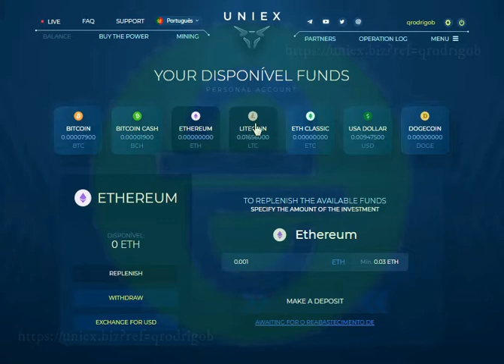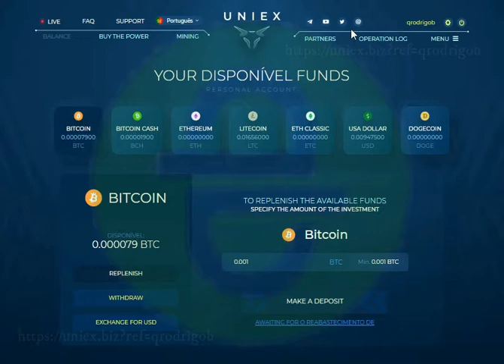CanalQb - Mineradora - Uniex - 2.0 Layout 03/2020 - Finalizado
CanalQb - Mineradora - Uniex - 2.0 Layout 03/2020

Att: @CanalQb